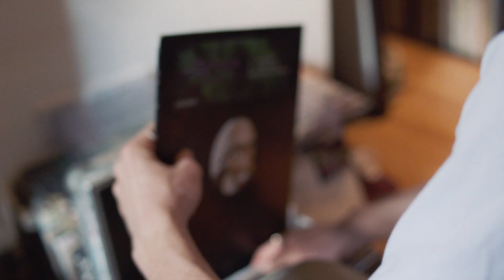Introducing Sperry to size? with Luke Storey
To celebrate the launch Sperry footwear at size? we caught up with Luke Storey to talk about his life as a DJ and his own personal style.